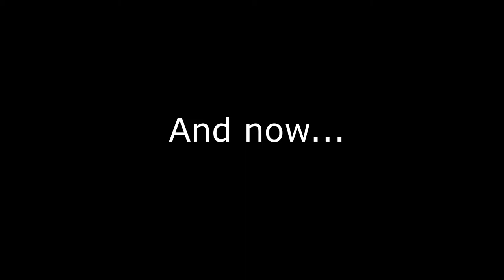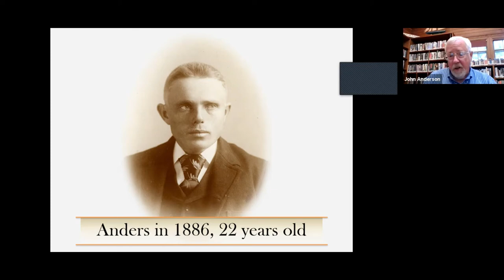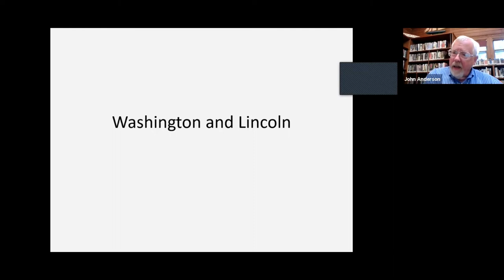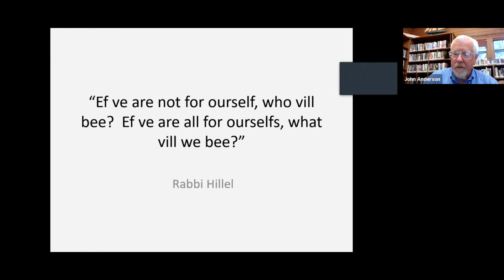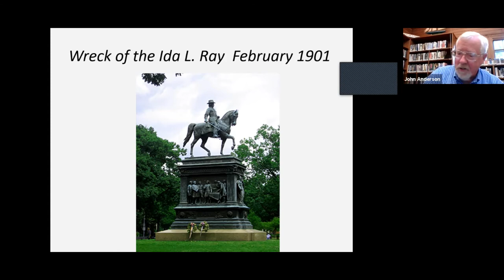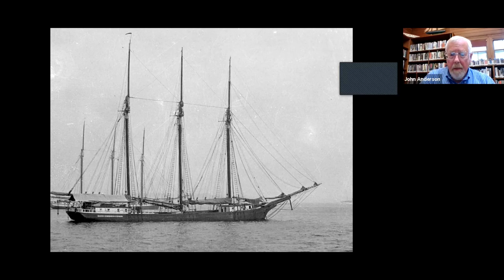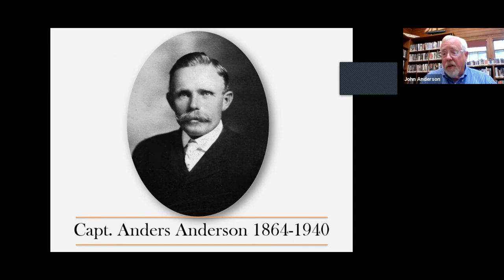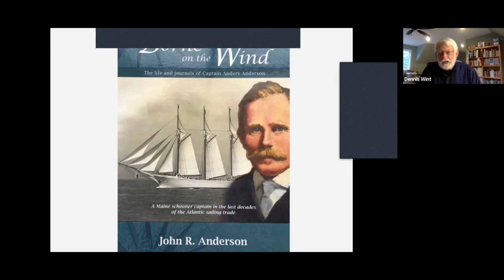Captain Anders Anderson & the last decades of the Atlantic sailing trade 6/15/2021